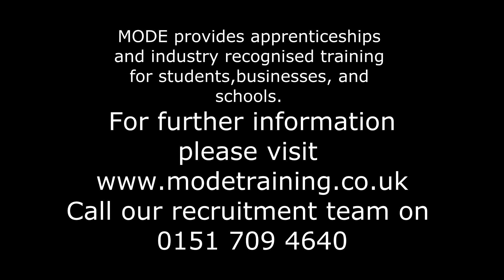Poolside - Sophie Blood - Saira Kewley - Rosh - 18.07.2013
Young Addaction / MODE present "Poolside" a free event in Liverpool showcasing Local Talent